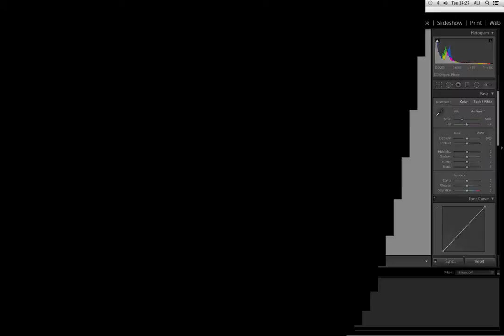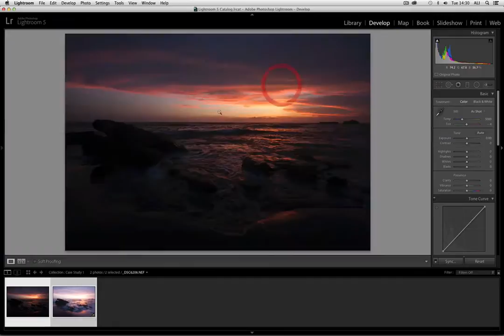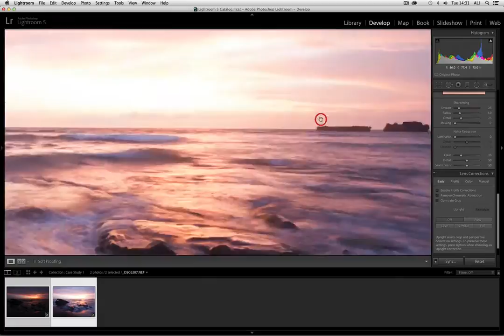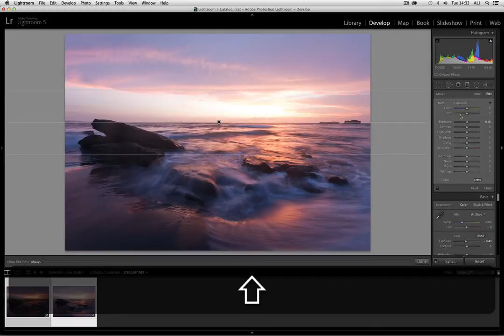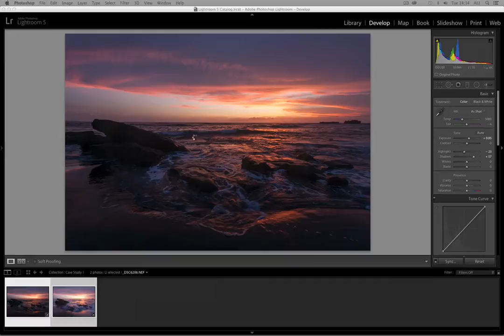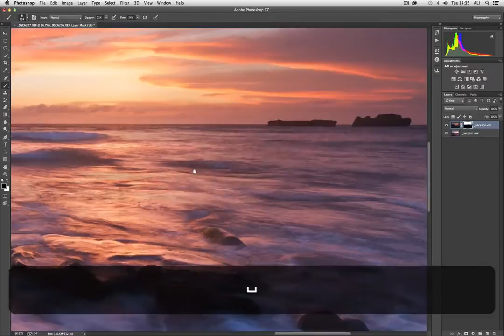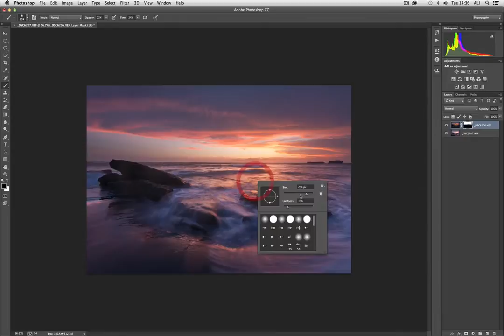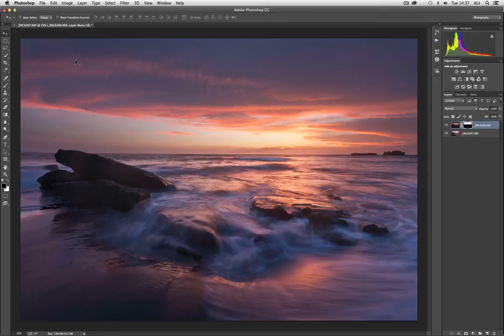2 Stylistic Blending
Blending two images in Photoshop for stylistic reasons.